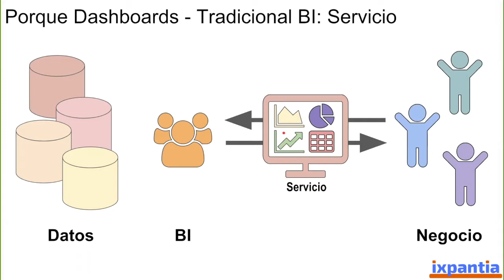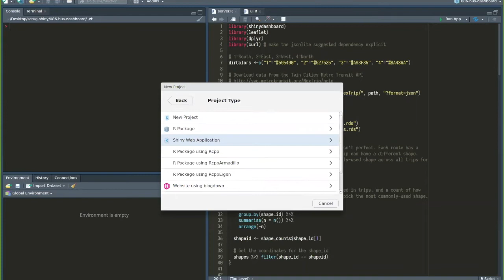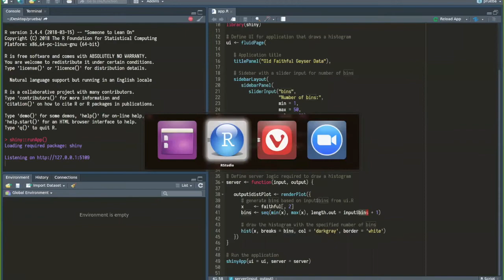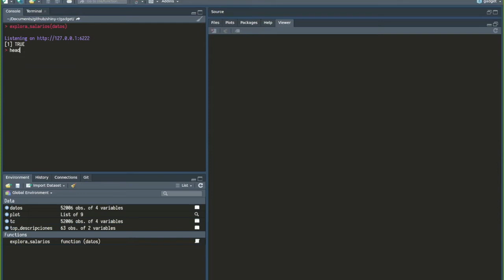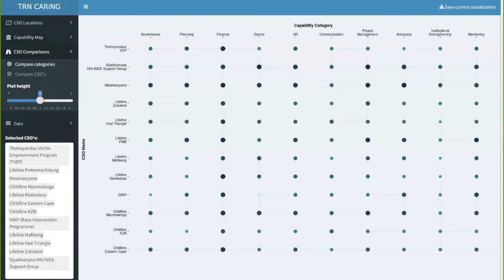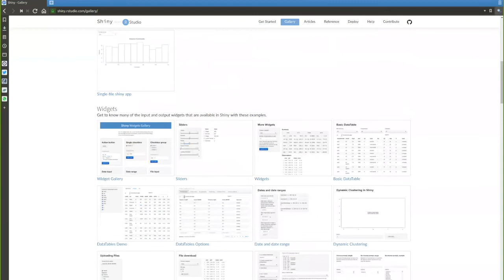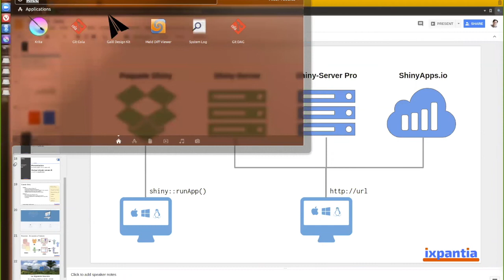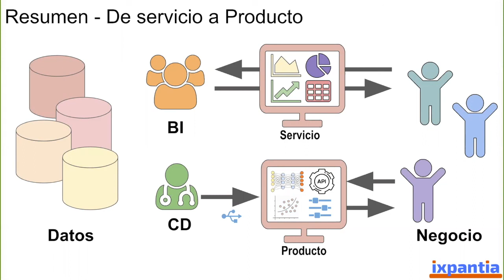Como crear Dashboards con Shiny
Reunión de Usuarios R - Abril 2018

El paquete Shiny ha sido una innovación en R importante porque nos permite crear productos de datos que permiten a usuarios no técnicos interactuar con datos. Es un entorno muy flexible para presentar datos como gráficos y tablas, o inclusive para gestionar procesos de análisis. Ejemplos de lo últimos son por ejemplo: permitir al usuario cambiar parámetros, o hacer downloads de resultados, o uploads de datos por analizar.

Para ver ejemplos de lo que se puede lograr vale la pena mirar la collección de ejemplos que mantiene RStudio

En esta reunión vamos a seguir de una forma muy práctica todo el proceso desde una idea para presentar datos de forma interactiva en un dashboard, hasta desplegar este dashboard en línea para que lo puedan acceder tus usuarios. Lo hacemos así para cerrar la brecha entre los ejemplos y documentación que está disponible en línea y la práctica de trabajar con Shiny en RStudio.

El código del ejemplo que usamos va estar disponible de antemano para que todos los participantes lo puedan seguir de forma práctica y poner sus preguntas de una vez en la reunión. El objetivos es que después de la reunión puedas empezar con un proyecto de forma independiente para implementar tu propio dashboard!

Mandaremos el código ejemplo a los que se han inscrito para participar unos días antes de la reunión. Pero no hace falta estudiarlo para participar! Mostraremos cómo dar todos los pasos y aprovechamos para introducir los conceptos claves que necesitas para trabajar con Shiny.

Al final mostramos como llevar tu app en Shiny a algo que funciona en línea usando shinyapps.io.

Esperamos verte en la siguiente reunión!

Organizamos las reuniones del Grupo de Usuarios R en linea, y por lo tanto puedes participar no importa donde estes. Ademas participar no tiene ningún costo. Mas información sobre la agenda en nuestro sitio web